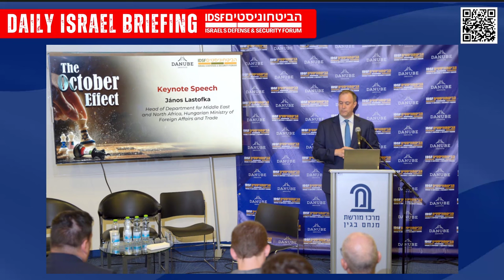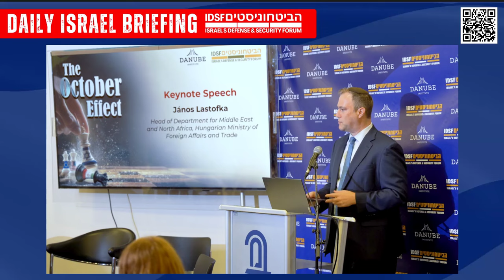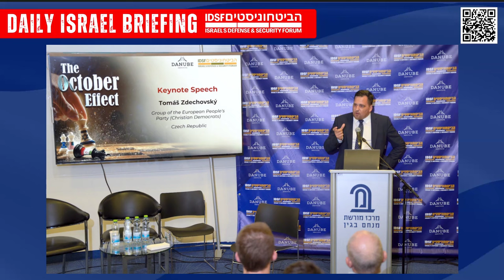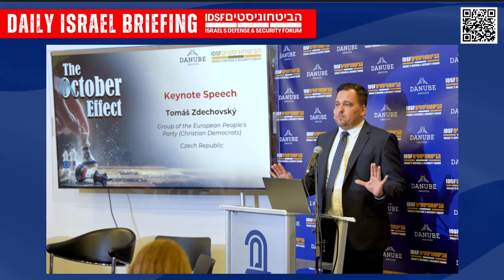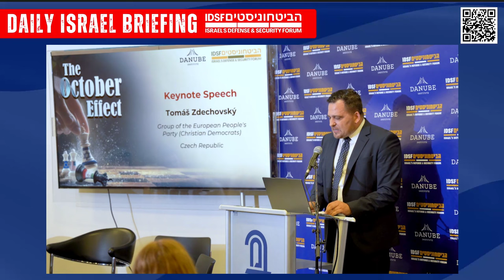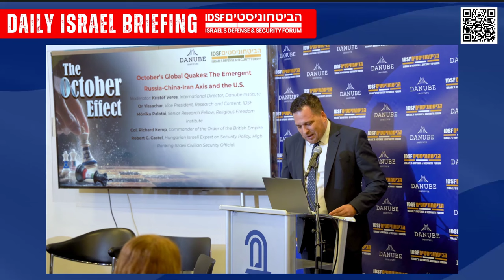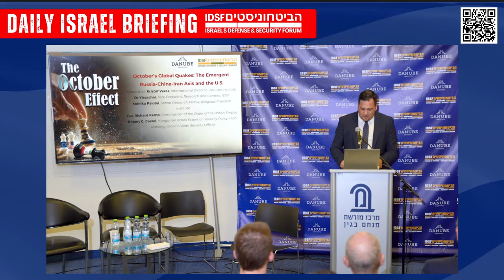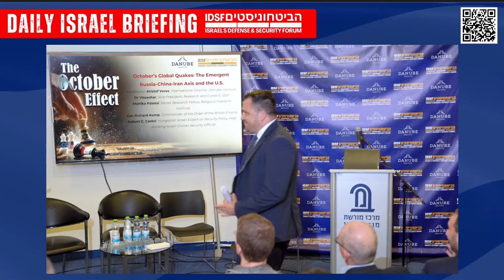The War of Attrition is Over - September 25 IDSF Daily Briefing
In today's briefing we share a speech given by a member of the European Union from the Czech Republic, which demonstrates the strong bond that exists between Israel and some European countries.
Brigadier General Res. Amir Avivi then talks about the goal of the war in the north with Hezbollah.  After 11 months of unprovoked rocket attacks from Lebanon which have killed Israeli citizens, Israel is now fighting back.

This is an episode from the IDSF Daily Briefings.  To sign up to view the LIVE briefings every day,